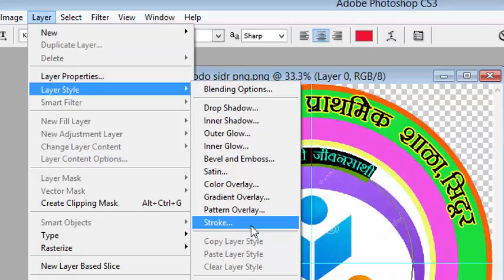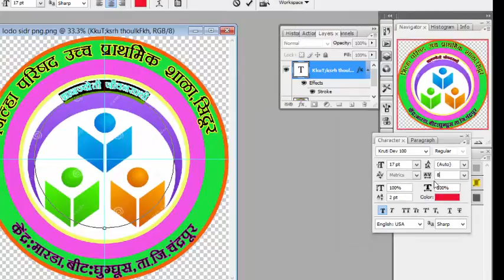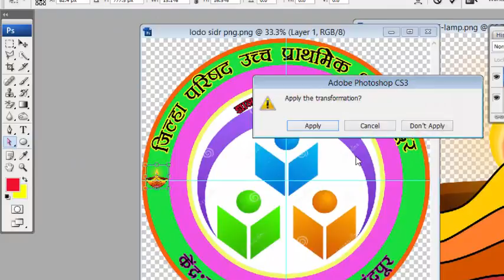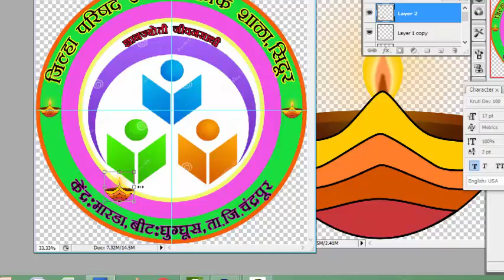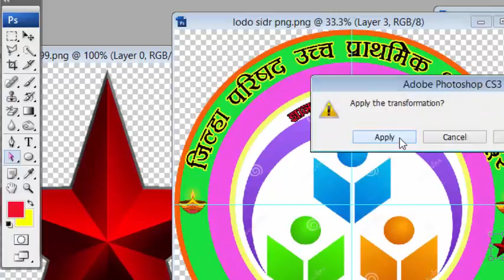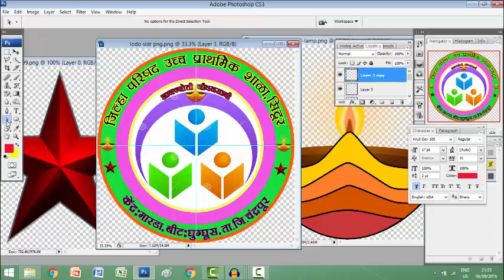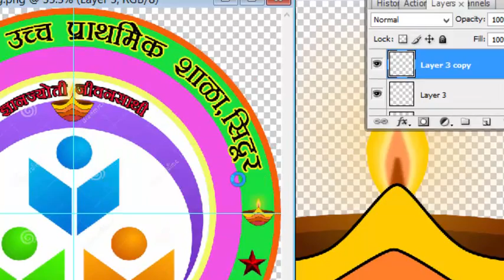लोगो तयार करणे भाग 8